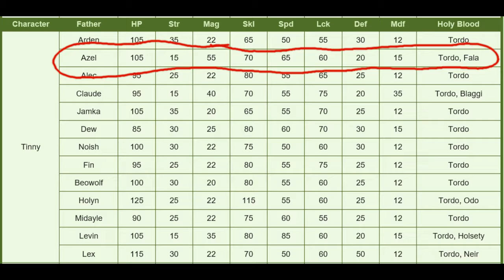Did Serenes Forest lie to us about growth rates?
I was training up Tinny in the arena, when I noticed she didn't gain HP in her level up, even though she has over a 100% growth in the stat. Did Serenes Forest lie to us or was it just a typo?

Edit: It happened again.